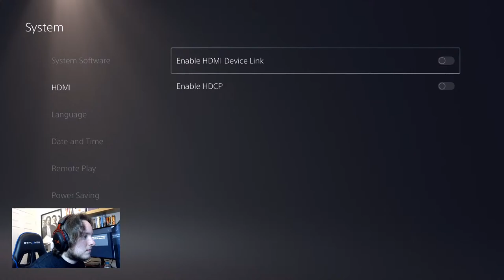Assassin's creed Valhalla on the PS5! lets play part 1!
lets play assassin's creed valhalla! on the ps5.